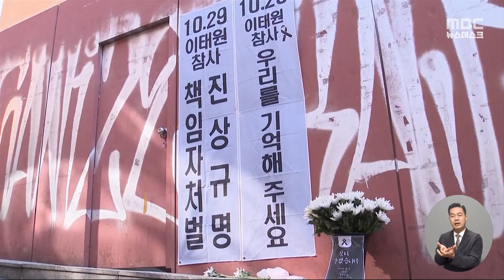"늦었지만 환영"‥무엇을 더 밝혀야 하나? (2024.05.01/뉴스데스크/MBC)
정치권의 합의로 이태원참사 특별법 처리가 눈앞으로 다가왔습니다.
참사 유가족들은 늦었지만, 환영한다면서 특별조사위원회가
조속히 꾸려져 참사의 근본원인을 밝히길 기대한다고 밝혔습니다. ㅤ